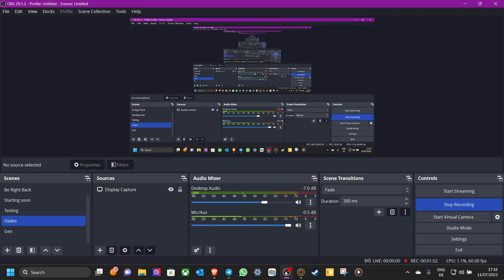I'll Reunite You Two [Eternal Spear] | Let's Play Hades | Part 26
Will Patroclus and Achilles meet again?

This is the (for now) final series of my SuperGiant Games Retrospective and the only one I've played before. This one releases every other day, because the episodes might be a bit longer than usual